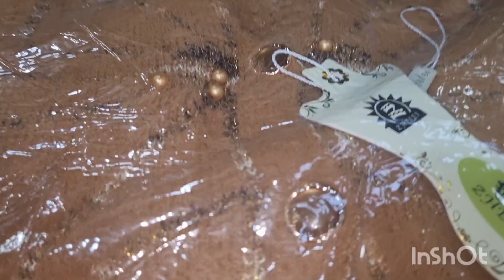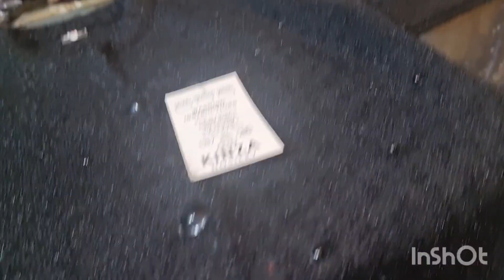Sweater and Shawl Collection |||||جرسی اور شال کلیکشن ||Farzana Tariq Awan